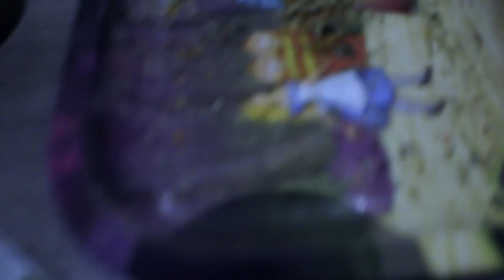M1lkyWaYn3 - Die Bong & Das Mic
Beat : M1lkyWaYn3

Lyrics : M1lkyWaYn3